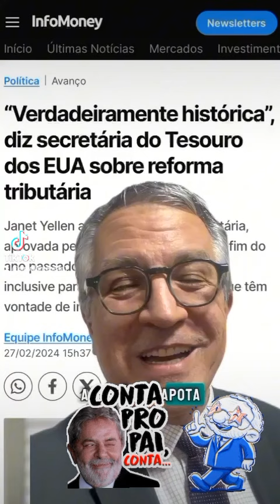O GOVERNO LULA E O MELHOR E PARABÉNS PELO OTIMO TRABALHO PARA TODOS QUE COMPÕEM O GOVERNO LULA